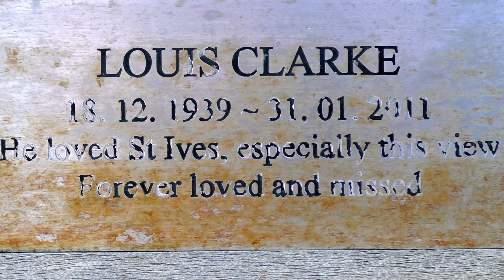AN ETERNAL SLICE OF St IVES - VIEWS FROM PORTHMEOR BEACH/CLODGY POINT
As you walk around St Ives you pass quite a few memorial benches. Several are in this area, but look out for them too at The Island, the War Memorial Gardens, the Malakoff Gardens and Porthminster beach/Hain Walk, all dedicated to those who loved St Ives.